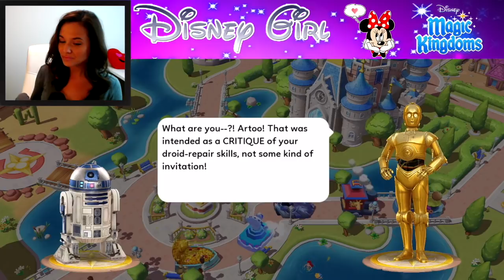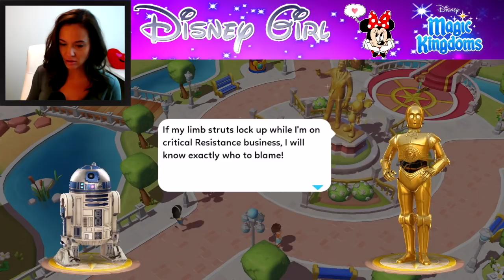TRAMP PROGRESS! Lady And The Tramp! Disney Magic Kingdoms Gameplay Walkthrough Ep.562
Click Play and join me in the most magical place on mobile!
Watch as I invite more new magical characters to my storybook!

For more Disney Girl fun check out DisneyGirlGamer Blog & Instagram.

Don't miss out on the fun with Disney Girl!

Disney Girl LIVESTREAM! WELCOME HANK! OH HI I'M DORY LOL 🐠 FINDING NEMO EVENT! Disney Magic Kingdoms

In game sound was used in this video.
The content in this video is for ages 13+
Disney Magic Kingdoms (YouTube Gaming)